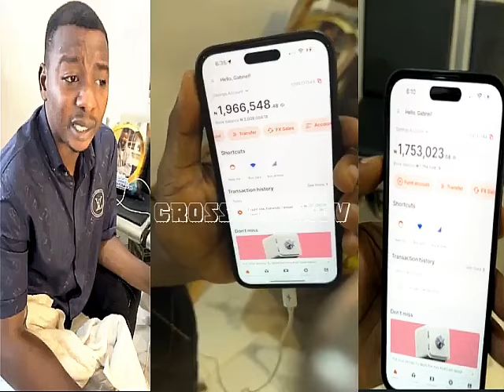PASTOR AGBALA GABRIEL HAS DONE IT AGAIN, SEE WHY PEOPLE ARE ENVY OF HIM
PASTOR AGBALA GABRIEL HAS DONE IT AGAIN, SEE WHY PEOPLE ARE ENVY OF HIM @crossblogXTV